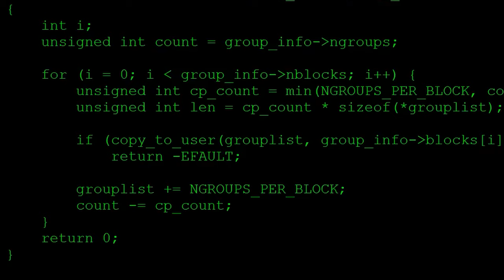Hook Line And Sinker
Like a moth to a flame, a fish to a hook

Credits-
avatar base by: Zzzzzx on steam
Outro: Addict by NEFFEX